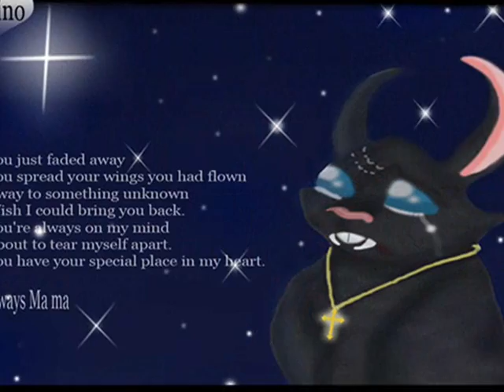AlbinoLove's Tribute To America -May We Never ForeGet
I made this for tribute for today the pics in here are mine except one from google, wasn't gonna get alot of those images since most of them are art, so me & my L&S friends payed are respects for today & its meaning